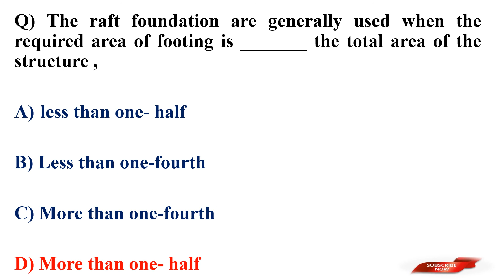TRACER// OVERSEER /TRADESMAN /PREVIOUS YEAR QUESTIONS//FOR UPCOMING ALL CIVIL ENGINEERING EXAM